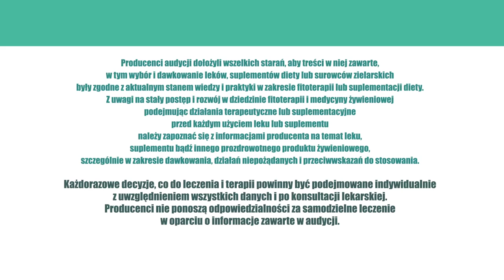Zaparcia, wzdęcia, wypróżnianie, ZiołaDlaZdrowia odc.14 Zioła na wzdęcia i zaparcia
Zaparcia, wzdęcia, wypróżnianie.

Świętowanie wokół dobiega końca, a nasz organizm nie zdążył włączyć dwójki? Prawda, że doskwierają wam wzdęcia, zaparcia i brak wypróżnień? - To niestety prawidłowość, którą dostrzegł już praojciec medycyny Hipokrates.  - Jelita z wiekiem stają się leniwe!

Obserwacje poczynione przez antycznego praktyka potwierdziły współczesne badania. A wynikające stąd wnioski wcale nie muszą dotyczyć wyłącznie osób w średnim i niepoślednim wieku.
Gnuśność jelit wynika z awarii ukrwienia i unerwienia jelit oraz ze zmniejszonej perystaltyki (zbyt wolnego przesuwania pokarmu w przewodzie pokarmowym). Skutkiem tego są zaburzenia wydalania.

Nie jest tajemnicą, że życie nie rozpieszcza ludzi trzeciego wieku, a w średnim grozi palcem. Nasz organizm zaczyna wymagać bieżących napraw także z pomocą medykamentów, a te mogą wywoływać zaparcia. Do leków, które bez wątpienia prowokują zaparcia należą powszechnie stosowane leki przeciwbólowe i przeciwzapalne, leki antydepresyjne, leki nasercowe, takie jak blokery kanału wapniowego, oraz leki moczopędne.

Zmniejszona aktywność fizyczna to także młyn na zaparcia, a coraz bardziej powszechna miażdżyca naczyń sprawia, że jelita są słabiej ukrwione. Być może jednak od razu trzeba zacząć od spożywania potraw zawierających większą ilość błonnika...

U ludzi młodych zaparcia często towarzyszą zespołowi jelita drażliwego. Zdarza się, że osoby z tym problemem mają naprzemiennie zaparcia i biegunki. Oczywiście także i w tej grupie wiekowej przyczyną może być zbyt mała aktywność fizyczna, pokarm o małej zawartości błonnika i leki. Leczenie zaparć, w zależności od wieku, należy nieco modyfikować.

U osób starszych najważniejszą rolę należy przypisać preparatom zawierającym błonnik, których podawanie może likwidować ten przykry problem. W dodatku należy poprawić trawienie, które będzie stymulowało prace jelit. Mniejsze znaczenie w leczeniu zaparć będzie miało stosowanie preparatów wpływających na poprawę stanu emocjonalnego.

Do ziół poprawiających trawienie należą ziele bożego drzewka, krwawnik, mięta, mniszek i dziurawiec, który zwiększa ilość serotoniny w przestrzeni synaptycznej, podobnie zresztą jak korzeń żeń-szenia.
Wskazana jest także dieta eliminująca tłuste, ciężkostrawne potrawy, ostre przyprawy, alkohol, tytoń oraz kawę i herbatę, niektóre gatunki mięs. Bezsprzecznie powinno włączyć się do diety warzywa i owoce.

U ludzi młodych można w pewnym sensie odwrócić kolejność leczenia zaparć. Zwłaszcza przy rozpoznanym jelicie drażliwym - terapię należy zacząć od preparatów wzmacniających psychikę pacjentów lub łagodzących objawy depresyjne. Dopiero na drugim miejscu zastosować środki poprawiające trawienie. Preparaty błonnikowe bezpośrednio stymulujące wydalanie należy stosować jedynie doraźnie.

Oczywiście są to poglądy nieco ogólne i w każdym przypadku należy podchodzić do osoby cierpiącej indywidualnie, ale powyższy schemat może ułatwić wybór właściwego postępowania.

Więcej informacji o ziołach i przeciwwskazaniach znajdziecie w programie.